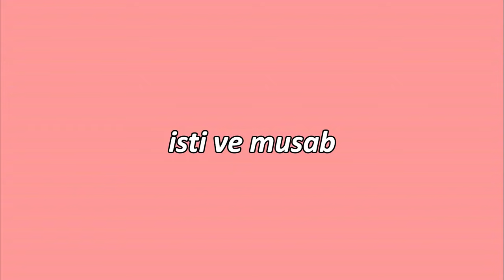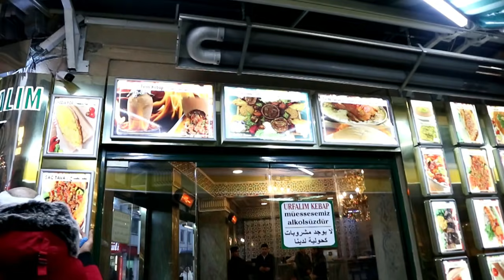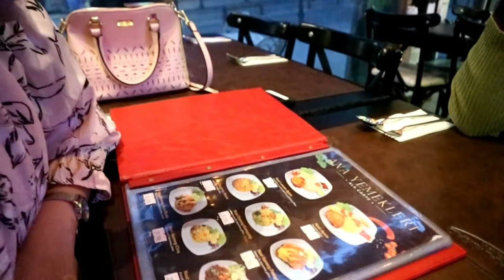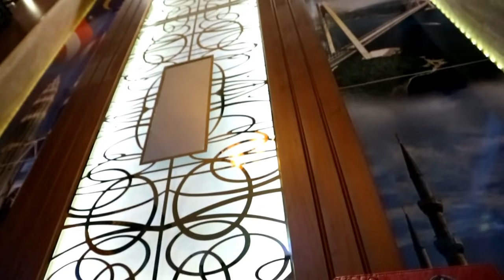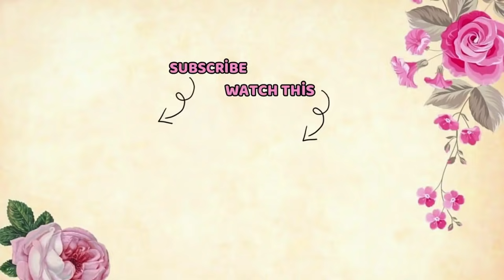MAKAN NASI LEMAK PAKAI TANGAN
🎥NEW VIDEO UPLOAD JAM 16.00 WIB⏰
🍒RABU
🍒SABTU
🍒MINGGU

Terimakasiiih yg udah ngikutin video kitaa dari awal 🙆🙆💟 yg baru join di channel kita...

Happyyyyy watchiiiiiiing 😚💖